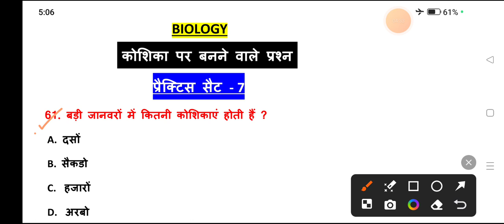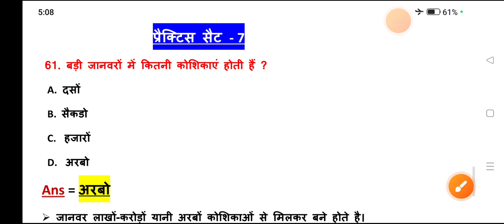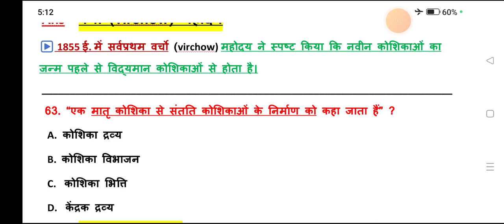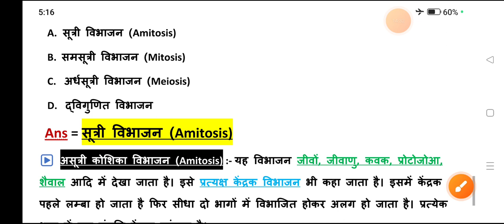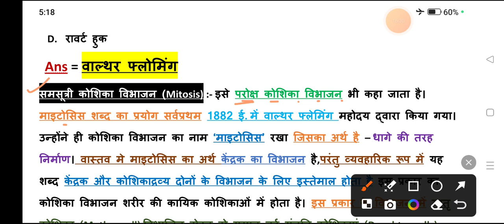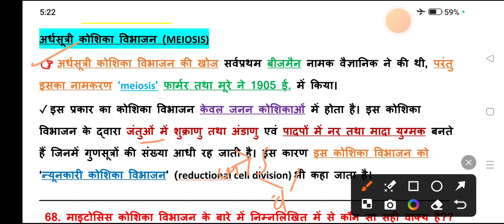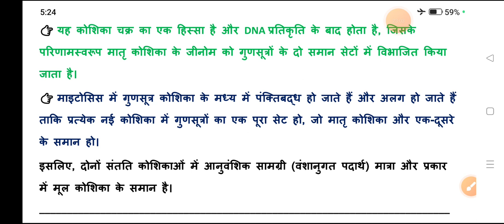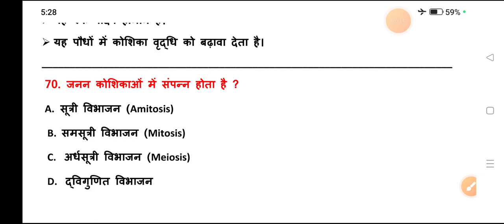varg 2 science mains classes/ वर्ग 2 विज्ञान प्रैक्टिस कोशिका विभाजन |varg 2 science prectics set 6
mp varg 2 science class/कोशिका/पार्ट 7/mptet varg 2 कोशिका/MP वर्ग 2 कोशिका/ cell mptet
समसूत्री और अर्धसूत्री कोशिका विभाजन पर बनने वाले प्रश्न मध्य प्रदेश शिक्षक भर्ती वर्ग 2
समसूत्री और अर्धसूत्री कोशिका विभाजन पर बनने वाले महत्वपूर्ण प्रश्न वर्ग 2
माइटोसिस मायोसिस इंपोर्टेंट क्वेश्चन आंसर
mp varg 2 science prectice set biology 2024
mp varg 2 science classes
varg 2 science prectice set 2024
varg 2 science classes kl study
kl study science classes mains exam varg 2
कोशिका mp varg 2
कोशिका वर्ग 2 विज्ञान
वर्ग 2 कोशिका
kl study
mptet varg 2 science prectice set

वर्ग 2 ब्रह्मांड

2023 science class varg 2
varg 2
kl study
16 Feb 2019 varg 2 paper analysis
16 Feb paper solved mp varg 3
पर्यावरण अध्ययन पार्ट 1 लिंक